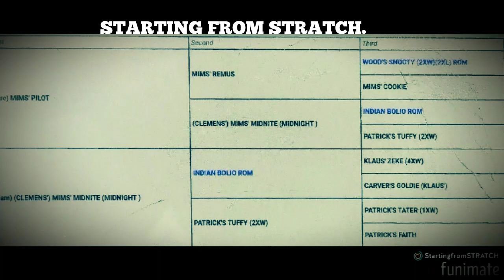GREAT INBRED DOG SERIES